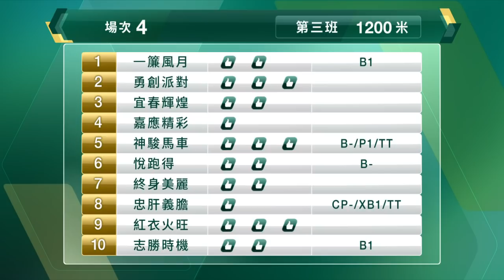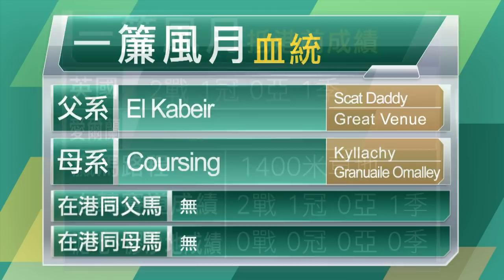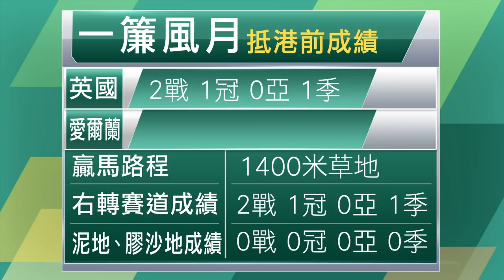【早着先機】21/22 #52 跑馬地夜賽 — 第4場（3月9日）